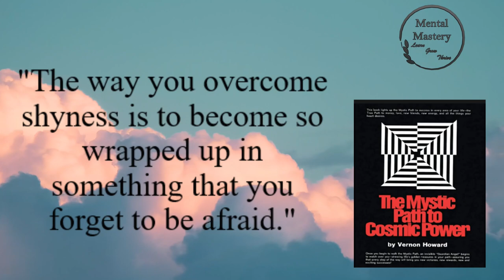Mystic Path To Cosmic Power by Vernon Howard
Have you ever felt a deep yearning for spiritual growth, but weren't sure how to go about it? If so, "The Mystic Path to Cosmic Power" by Vernon Howard might be just the book for you. In this classic work, Howard offers practical guidance and insights into the journey towards higher consciousness, drawing on both Eastern and Western wisdom traditions.